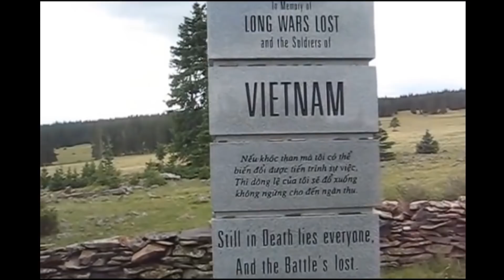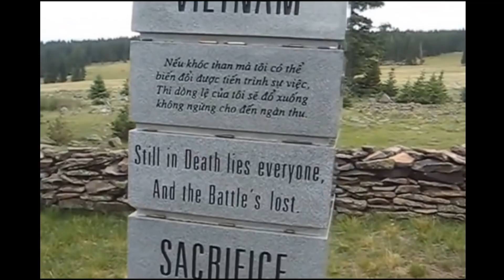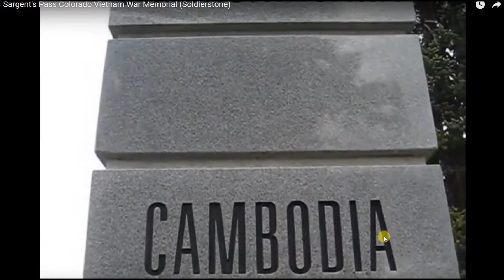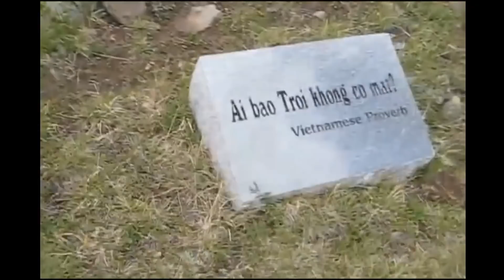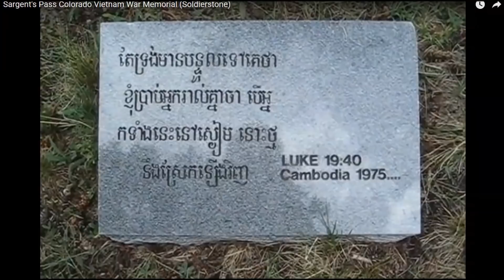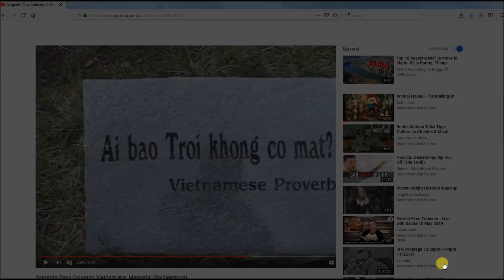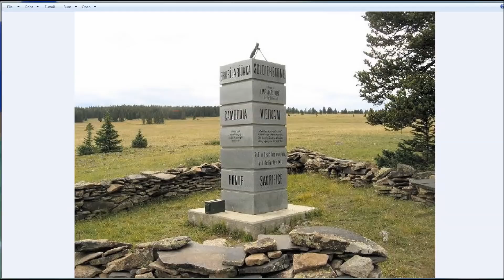Forrest Fenn Gold Wanderlust Vblog 36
Forrest Fenn gold, Details about a Solve for the The Trill of the Chase and War